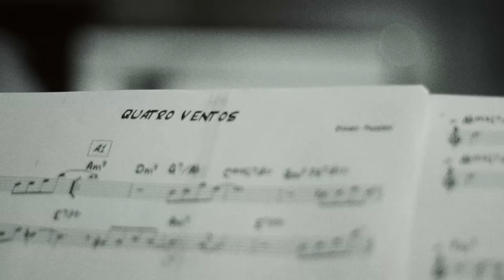Quatro Ventos by Ramiro Pinheiro | feat. Gabriel Amargant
This release is very symbolic to me for many reasons. "Sentido'' is the first record with my music - I composed and co-wrote (with various lyricists) all but two of the nine selections. I wrote "Quatro Ventos” soon after I moved to Barcelona years ago.

Life brought me to record it with four wonderful "winds": the flute of Pablo Giménez, the flugelhorn of Àlvar Monfort, the saxophone of Piero Cozzi, and now the clarinet of Gabriel Amargant - together with the dears Horacio Fumero and Nicolas Correa (both are part of the core trio of "Sentido") - Brazilian Guitar Music.

Ramiro Pinheiro is a Brazilian guitarist born in the city of São Paulo (Brazil), currently living in Barcelona.

"Sentido begins with “Quatro Ventos,” a pretty and soothing melody that is filled with inner heat. Pinheiro’s classic acoustic Brazilian guitar plays the melody, clarinetist Gabriel Amargant (who recalls Paquito D’Rivera a little) builds on the mood, and the blend between clarinet and guitar is quite beautiful.

Ramiro Pinheiro is a subtle and creative acoustic guitarist from Brazil who is also a talented songwriter. He was mostly self-taught at the beginning, learning the guitar by ear before attending the Conservatório Souza Lima in São Paulo. Pinheiro moved to Barcelona (Spain) 14 years ago and he has been an important part of the local music scene ever since, working with a wide variety of top jazz and Brazilian musicians. While he has appeared on several recordings since 2010, Sentido is his debut CD as a leader.

Ramiro Pinheiro’s Sentido is highly recommended to any listener having a love for Brazilian jazz guitar. The rich melodies, variety, and top-notch musicianship along with the consistent creativity make this a memorable release.”

Scott Yanow, jazz journalist / historian | AllMusic - L.A. Jazz Scene

New Album "Sentido" - Fresh Sound Records ©

Gabriel Amargant [Clarinet]
Ramiro Pinheiro [Guitar]
Horacio Fumero [Double Bass]
Nico Correa [Drums]

Cameras & Video Editing: Pablo Giménez & Waldemar Ramos
Arrangement: Ramiro Pinheiro
Recorded & Mixed at Estudio Laietana [Barcelona] by Jordi Vidal